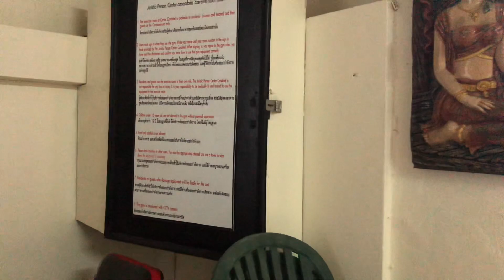Thailand mini-garden update